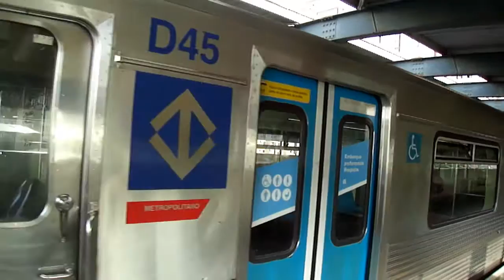Linha 1-Azul [Metrô SP] - Último TUE Frota D (D45) e TUE Frota A (A17) na Estação Parada Inglesa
Último TUE da Frota D (D45) antes de ser modernizado e o TUE Frota A (A17) na Estação Parada Inglesa, na Linha 1-Azul do Metrô de São Paulo.
Conteúdo/Trens deste vídeo:

0:00 → TUE D45 chegando, vindo da Estação Jabaquara
0:56 → TUE D45 saindo sentido Tucuruvi
1:20 → TUE A17 saindo sentido Tucuruvi
2:16 → TUE D45 retornando de Tucuruvi, com destino à Estação Jabaquara